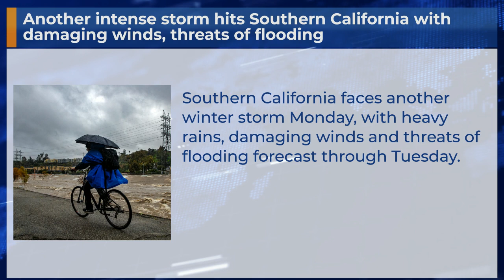Another intense storm hits Southern California with damaging winds, threats of flooding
Southern California faces another winter storm Monday, with heavy rains, damaging winds and threats of flooding forecast through Tuesday.